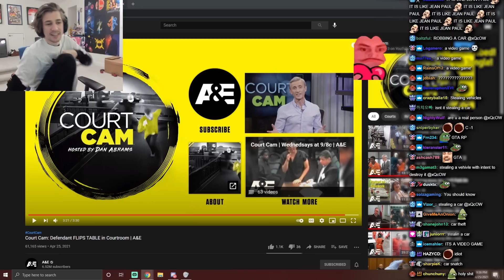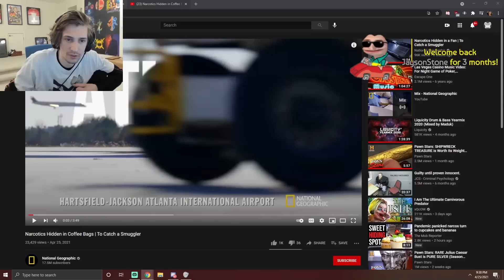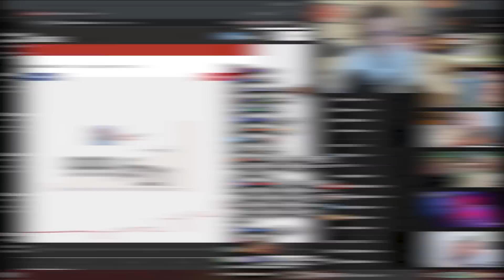xQcOW Stream Highlights #268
Outro: Pokelawls - Mask